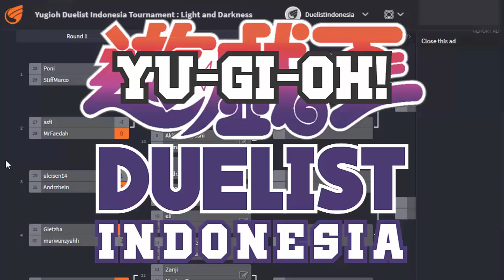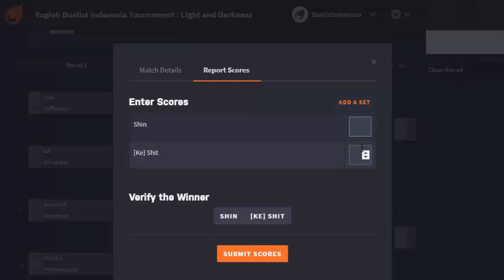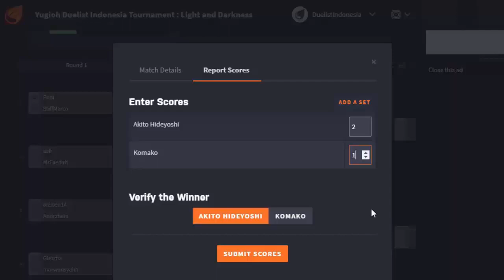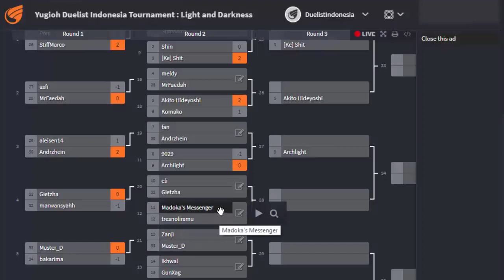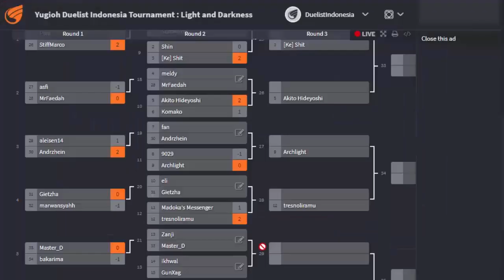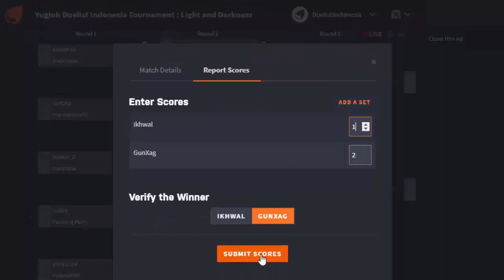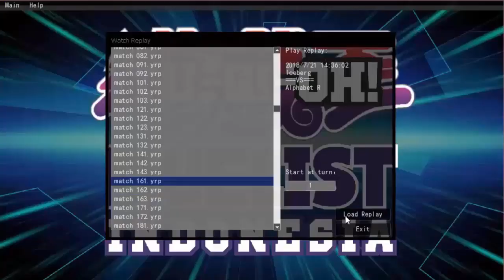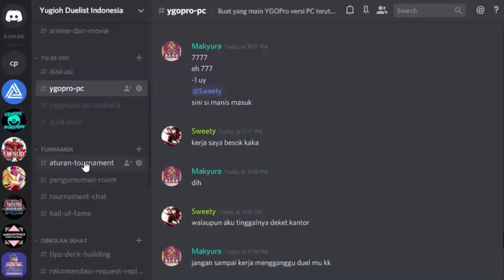[TURNAMEN YUGIOH 2] BABAK KEDUA DIMULAI!! THUNDER DRAGON, BLACKWING, KUROBOH, DAN MASIH BANYAK LAGI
Turnamen sudah memasuki babak kedua, dan di babak ini akan ada 16 match yang berlangsung. Biar videonya gak terlalu panjang, YuDI akan bagi babak kedua ini ke dalam dua video yang masing-masing berisi report dari 8 match yang ada. Penasaran dengan pertandingannnya seperti apa? Langsung aja simak video berikut ini! Cekidot!